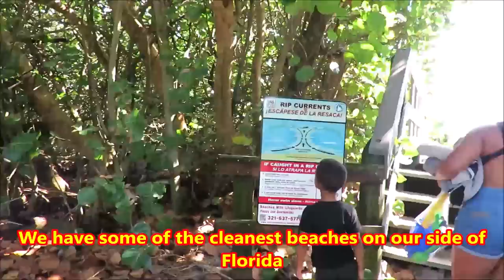Beach Time with My Favorite Caribbean Girl (JAMAICAN) VLOG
A beautiful day at the beach like a vacation get away for a few hours with the family but still at home on a beautiful sunny beach.